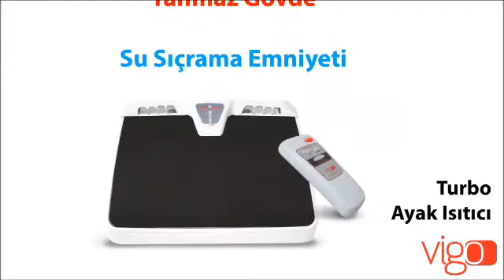İvigo/Vigo Elektrikli Ayak Isıtıcı - Ivigo/Vigo Electric Foot Heater Video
Vigo markası Mart 2019'dan itibaren İvigo olarak değiştirilmiştir.

Yüksek teknolojiyle üretilen VİGO Turbo Ayak Isıtıcı, sadece ihtiyacınız olduğunda çalışır. Ayaklarınızın yanı sıra güçlü ve sessiz fanı ile vücudunuzu da ısıtır. Uzaktan kumandasıyla 3 farklı güçte, turbo moduyla ise kesintisiz çalıştırılabilir. Sesli uyarı sistemiyle emniyetinizi düşünür. Yanmaz ve su sıçrama emniyeti vardır. % 100 verimli, insana ve çevreye duyarlı VİGO Turbo Ayak Isıtıcı. Kişisel Isınma Keyfiniz.

Önemli Not: Turbo Fanlı Ayak Isıtıcımız bot, ayakkabı vb. ile kullanıma uygun, yüksek güçte bir üründür. Çorap veya çıplak ayakla kullanılmasını tavsiye etmiyoruz. Vigo Turbo Fanlı Ayak Isıtıcı, ayaklarınızı üzerine koyduğunuz sürece çalışır ve çektiğinizde otomatik olarak kendini kapatır. Farklı güç kademelerinde çalıştırma imkanı olan, son derece güvenli ve konforlu bir üründür. Muadil ayak ısıtıcılarla karşılaştırıldığında, sahip olduğu özellikleri nedeniyle kıyaslanabilecek nitelikte bir ürün şu an için piyasada mevcut değildir. Vigo Turbo Fanlı Ayak Isıtıcı, tamamen yenilikçi bir anlayışla tasarlanmış ve %100 Türk sermayesi ile üretilmektedir.

Vigo Turbo Ayak Isıtıcı
KİŞİSEL ISINMA KEYFİNİZ
Dünyanın En Güçlü ve Fanlı Ayak Isıtıcısı
OFİS VEYA EVLERDE EĞİMLİ TASARIMIYLA, ÜZERİNDE AYAKLARINIZI RAHATÇA KONUMLANDIRABİLECEĞİNİZ KUMANDALI, KONFORLU VE FANLI AYAK ISITICI

Uzaktan da kumanda edilebilen bu konforlu ürün, dokunulduğunda devreye girip, kullanılmadığında ise 30 dk. sonra otomatik olarak kapanıyor, ta ki siz tekrar ihtiyaç duyana kadar. Turbo modu ve güçlü fanıyla sadece ayakları değil tüm bedeni ısıtan Vigo ile farklı ve yeni bir ısınma deneyimi yaşayacaksınız.

Ürün Özellikleri
• Turbo modunda çalıştırma • Fanlı • Varlık algılama sistemi ile otomatik olarak kapanıp açılma • Uzaktan kumandalı • Enerji tasarruflu • 3’lü emniyet sistemi (Emniyet Termostatı, Elektronik Kontrol Sistemi, Devrilme Emniyeti) Sesli Uyarı Sistemi •  Yüksek ısıtma gücü, düşük yüzey sıcaklığı (max. 50 derece) • 4 kademede çalışabilme • Sessiz ve kokusuz çalışma • Ofis ve ev ortamında kullanıma uygun • 2 yıl garanti
750 watt Uzaktan Kumandalı, ISO9001:2008   EN 60335-1:2012, EN 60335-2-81:2003

Müşteri Destek Hattı
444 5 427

Vigo bir Mastaş A.Ş. markasıdır.